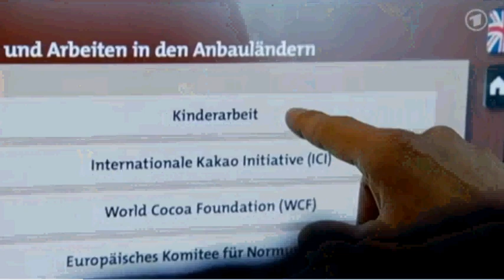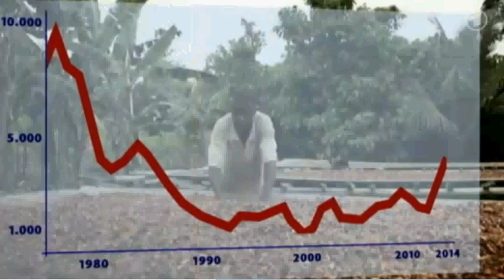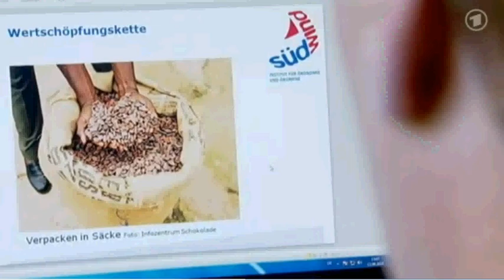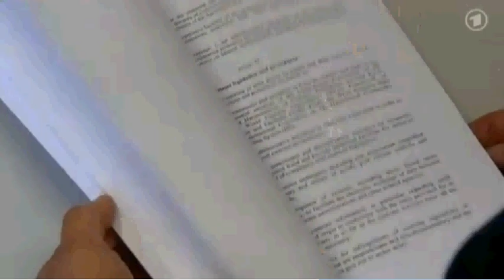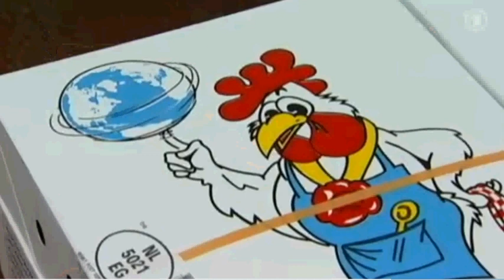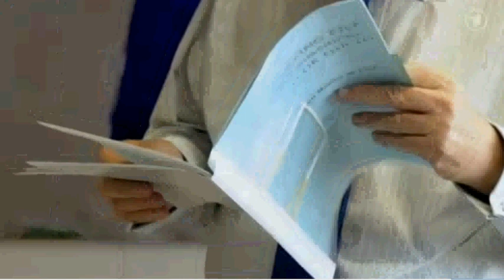BerichtAusBrüssel Kinderarbeit EU Verschliesst Augen2014 11 02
ARD Bericht aus Brüssel, Beitrag über Kinderarbeit bei der Kakao- / Schokoladproduktion in Westafrika und den Freihandeslvertrag EPA zwischen der EU und Westafrika